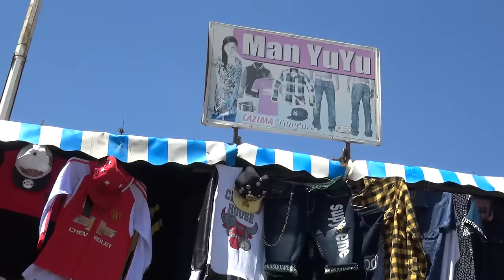Alex Kasau Katombi-Sikukuu Nene(official video)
kisinga k3, katombi latest,